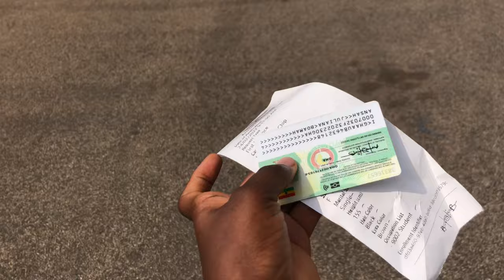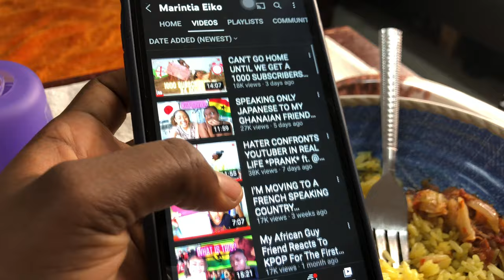College vlog Knust : get ready with me || getting Ghana card || cook with me || Jusy Ana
Hi loves , how are you?
Another video is up
Its a vlog. I talk about a few things as I get  ready to town to get a few stuff , stay tuned to find out how i spent the day ,like I always say I enjoyed creating this video hope you enjoy

LinkedIn: Juliana Boamah Ansah